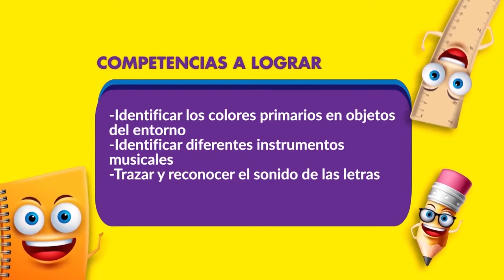Taller Interactivo 21: Soy un artista